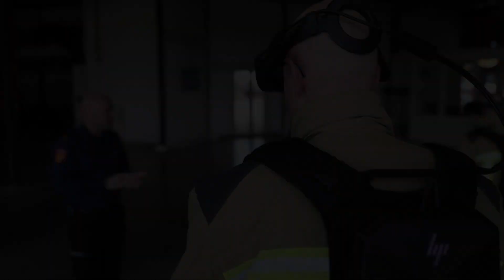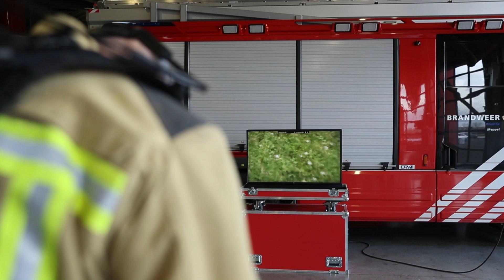Testimonial Veiligheidsregio Drenthe - Virtual Reality for firefighters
Watch this testimonial from Safety Region Drenthe (Veiligheidsregio Drenthe) to learn how they apply our incident command training software XVR On Scene in the education, training and assessment of their students.

The testimonial is Dutch-spoken, but you will find different subtitle options by clicking on “settings”.